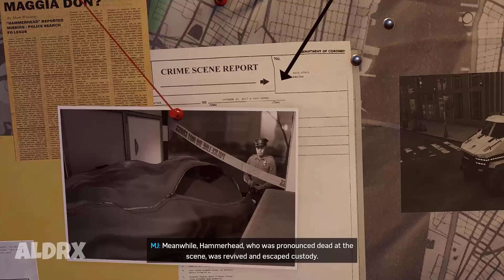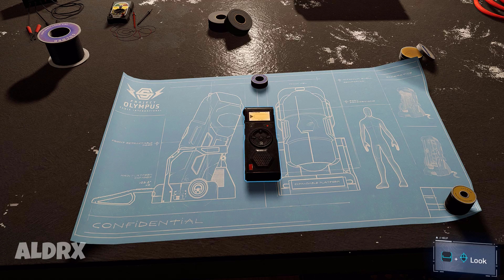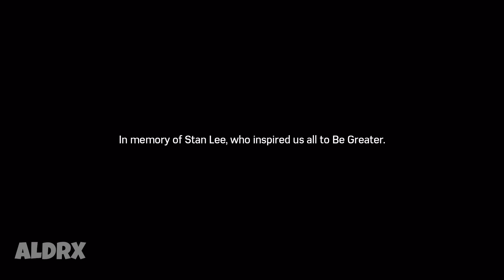Marvel's Spider-Man Remastered Gameplay Walkthrough Part 6 (FINAL) 1080P HD - No Commentary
Marvel's Spider-Man was released for the PlayStation 4 video game console on September 7, 2018. The game received praise for its narrative, characterization, combat, and web-swinging traversal mechanics, although some criticized its open-world design for lacking innovation. Marvel's Spider-Man received a number of accolades including being named as one of the best superhero games ever made. It became one of the fastest-selling games of the year and one of the best-selling PlayStation 4 games of all time. Insomniac supported the game extensively after launch, releasing a three-part story expansion titled The City That Never Sleeps and several new alternate costumes for Spider-Man. A remastered version of Marvel's Spider-Man, featuring all previously released downloadable content, was released for the PlayStation 5 in November 2020 and for Microsoft Windows in August 2022. The game's success launched the identically named video game series, beginning with Marvel's Spider-Man: Miles Morales, a spin-off focused on Spider-Man's ally Miles Morales, in November 2020. A sequel, Marvel's Spider-Man 2, is scheduled for release in 2023.